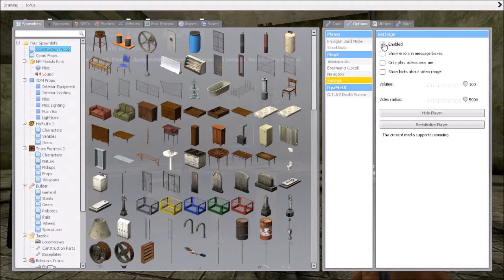Garry's Mod: Barrel Roulette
We Were just having way too much fun with this game,

The reason I made them use their cameras was so they couldn't see the ULX prop protection thing on the right of my screen, which shows what prop it is, Which left them vulnerable. So basically a cheap way to prevent cheating,

It's basically like Vanoss watermelon roulette, But with barrels.